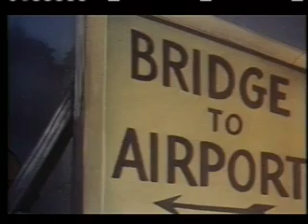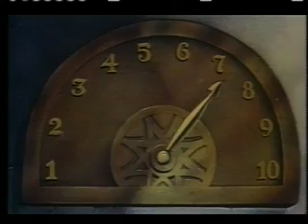Superman - Secret Agent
Superman battles saboteurs determined to stop a lady double agent from getting important documents to Washington D.C.